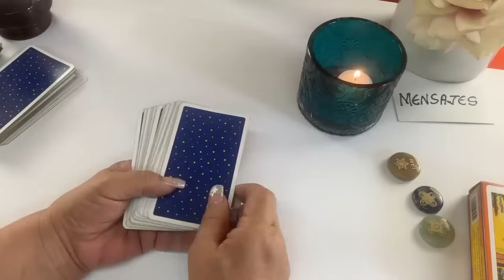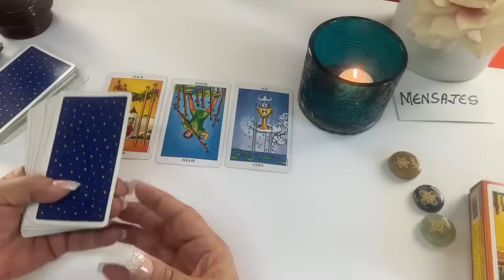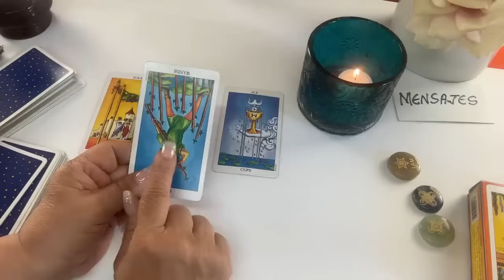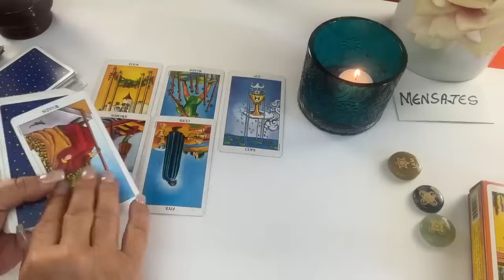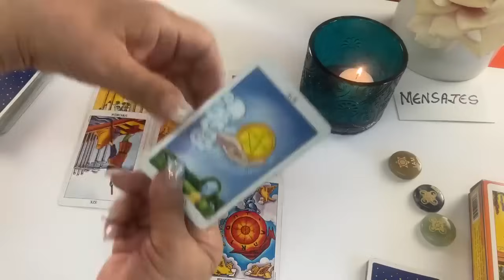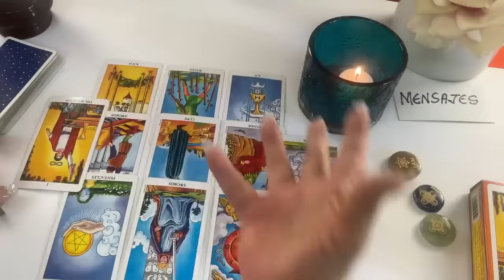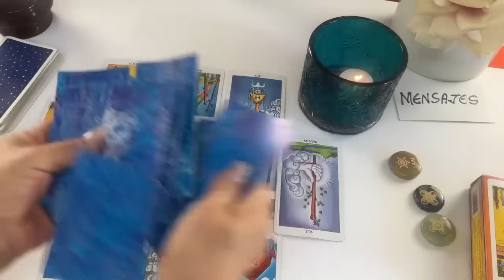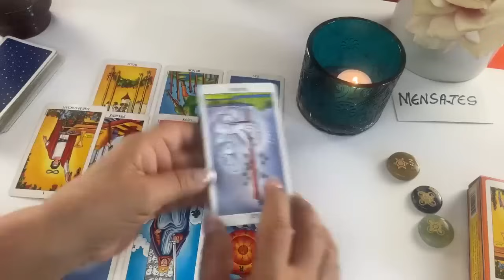Espera esto! SENTIMIENTOS💔😭MUY FUERTES QUE SE ESCAPARÁN DE SU CONTROL! NO TE HA PODIDO SOLTAR!🔥🥺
Dice que este amor es muy fuerte y no puede ya mas contenerlo. Te buscará, dalo por hecho.

Si quieres una consulta privada por favor comunícate con Gabby al correo a y con mucho gusto te atenderá para una cita.

Carmen